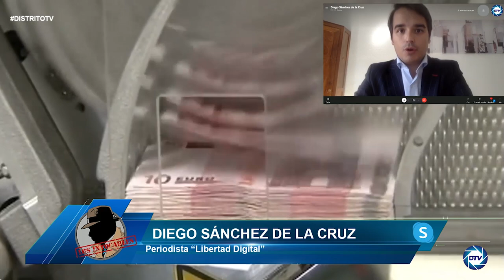Diego S. De La Cruz: Sánchez sabe que cada punto de subida del SMI supondrá 50.000 empleos perdidos